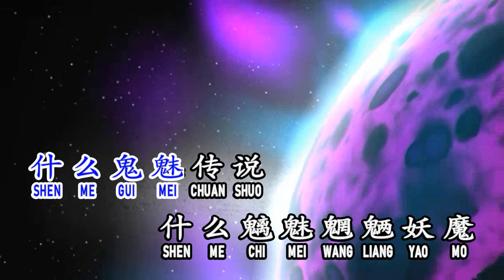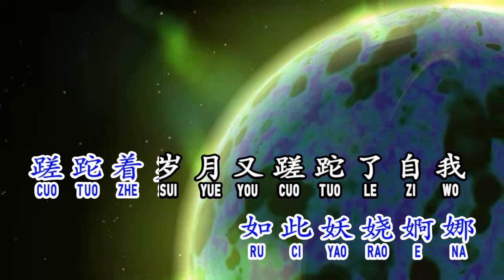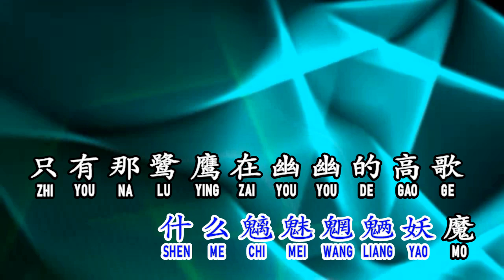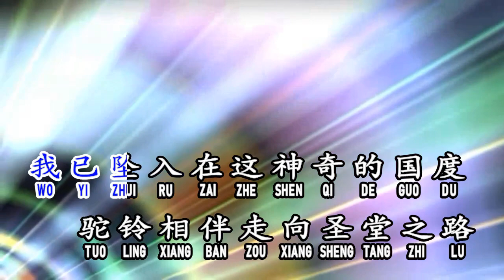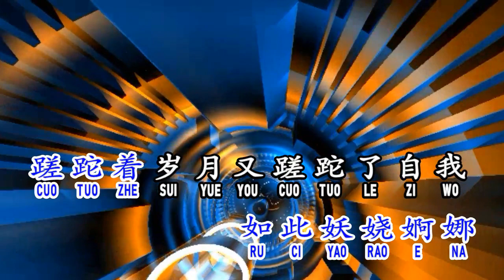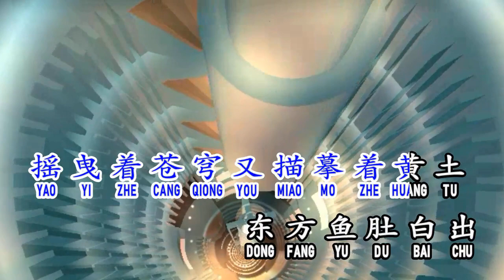展展與羅羅 《 沙漠駱駝 》 sha mo luo tuo